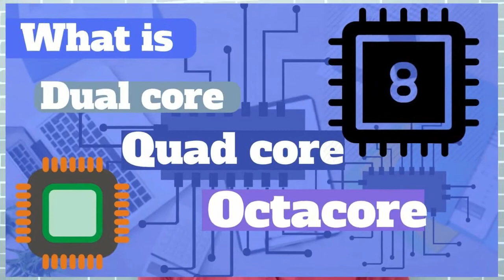মোবাইল বা কমপিউটার এ core কি ? কী কাজে লাগে ?⚡ Best Explanation !!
বন্ধুরা আমি আমার এই ভিডিওতে বলেছি CORE জিনিসটা কি এবং core সম্পর্কে বিস্তারিত বিভিন্ন ব্যাপারে আমি আজকে আপনাদের সামনে তুলে ধরেছি যদি আপনাদের আমার ভিডিওটা ভালো লাগে তাহলে আমাকে অবশ্যই লাইক কমেন্ট এবং শেয়ার করবেন এবং সাবস্ক্রাইব করতে মোটেও ভুলবেন না ধন্যবাদ।🙏

Friends, I told you in this video what is CORE  and in detail about core, I have presented to you today.